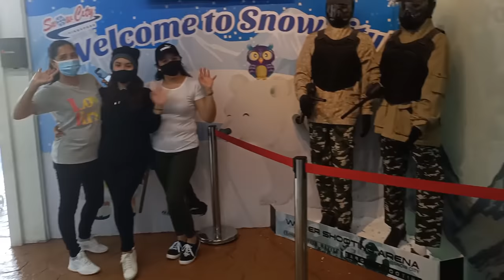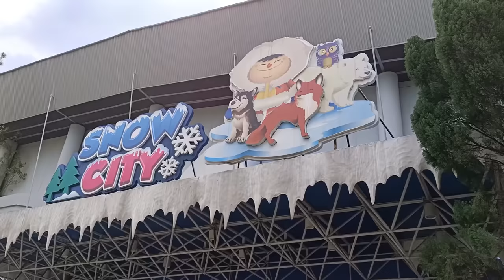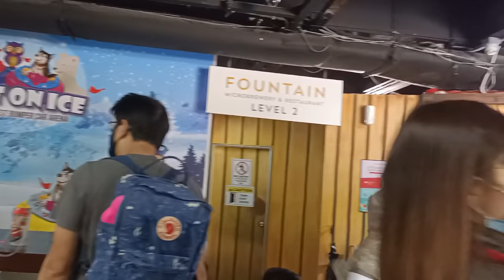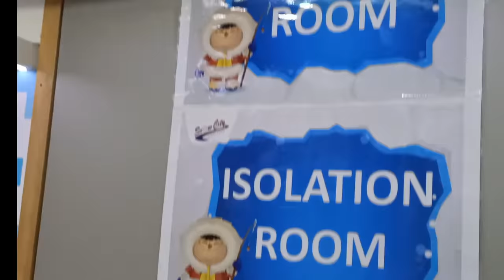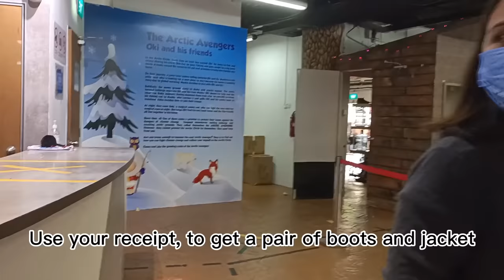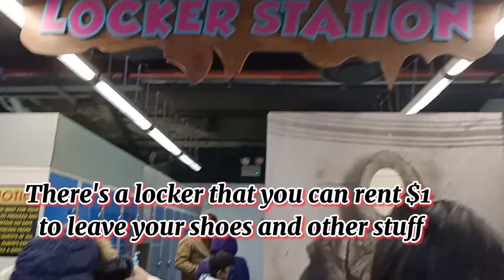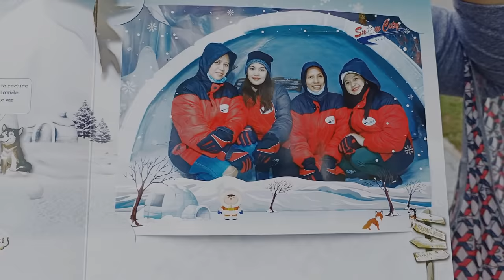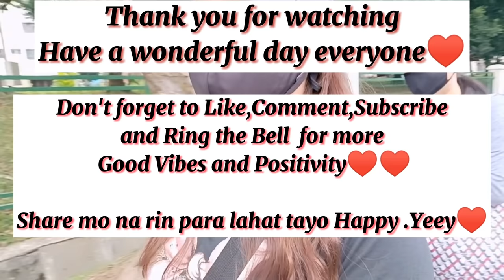SNOW CITY SINGAPORE||MUST VISIT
Snow city is Singapore's first indoor snow centre located within Science Centre Singapore area beside the Omni -Theatre in Jurong East..